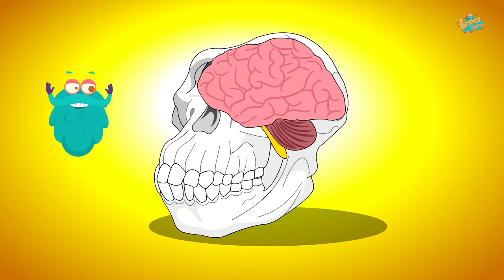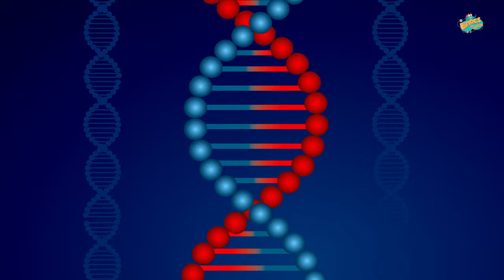ह्यूमन एवोलुशन | मानव का विकास | Human Evolution In Hindi | Dr.Binocs Show | What Is Evolution?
बच्चों, Dr.Binocs  इस विडियो मे मानव का विकास कैसे हुआ बताने वाले है |

Hey Kids, Dr.Binocs Will Tell You in This Video Human Evolution and Human Evolution Types.